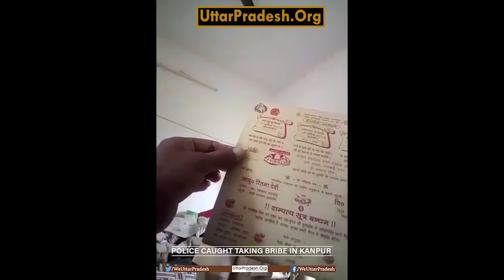Kanpur Dehat :कानपुर देहात : घूस लेते हुए दरोगा जी हुए कैमरा में कैद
कानपुर देहात : घूस लेते हुए दरोगा जी हुए कैमरा में कैद

मुकदमे से आरोपियों के नाम हटाने के लिए ली 35 हजार की घूस...

अधिकारियों के नाम पर ली गई घूस। अधिकारीयो के भी घूस की रकम में हिस्से में भी शामिल होने की चर्चा।

कानपुर देहात के गजनेर थाना क्षेत्र का मामला।